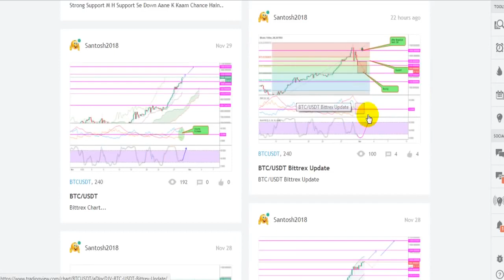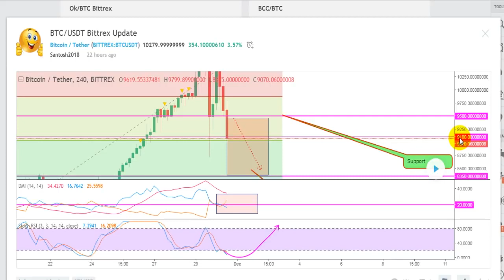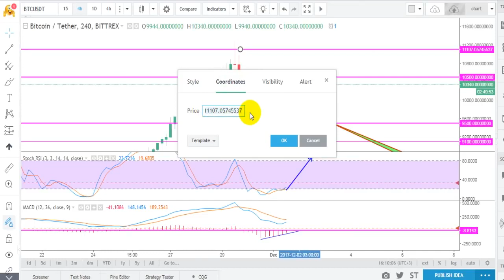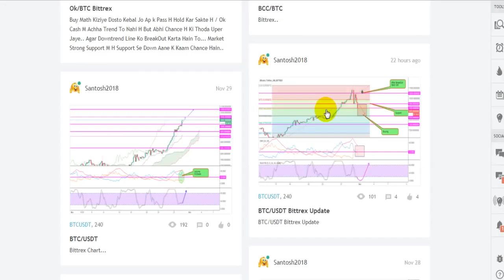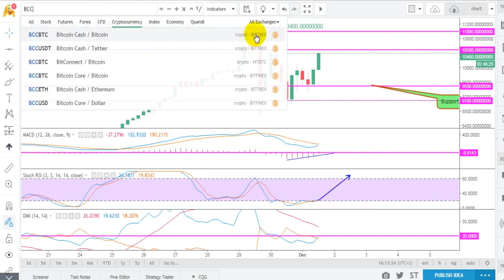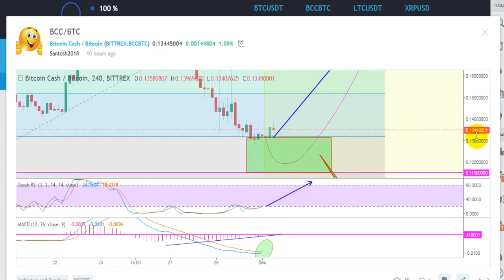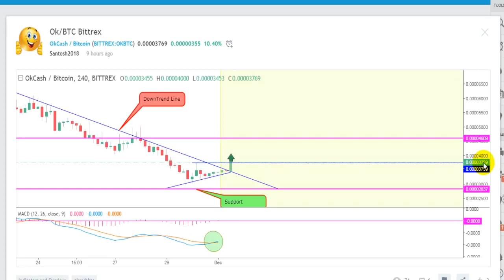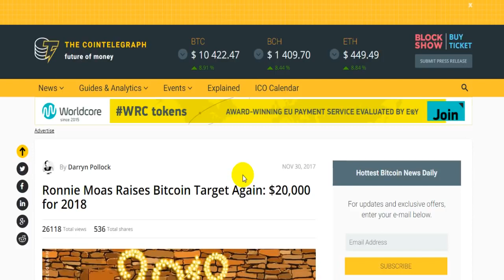Bitcoin Kitna Ja Sakta Hain 2018 Ke MID Tak In Hindi HD